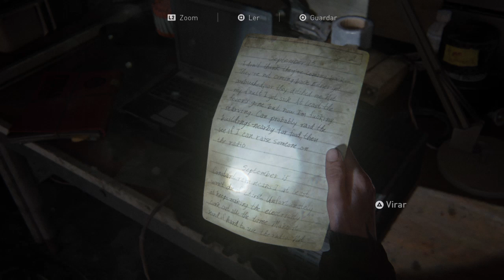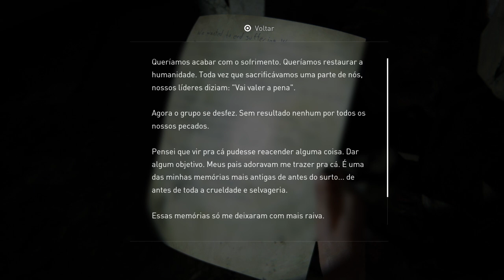The Last of Us™ Part II - 13#: Passeio no Museu